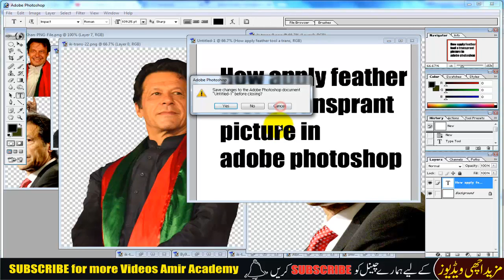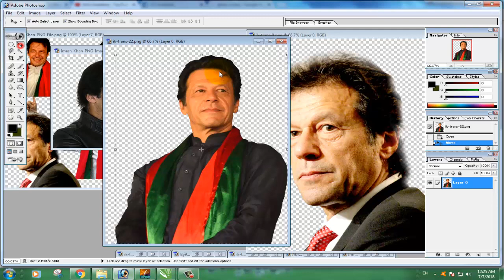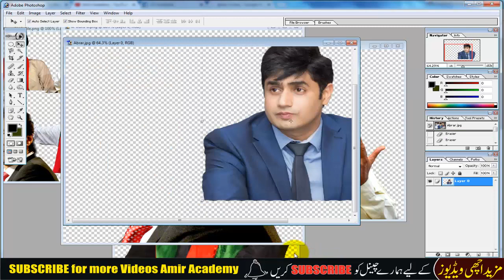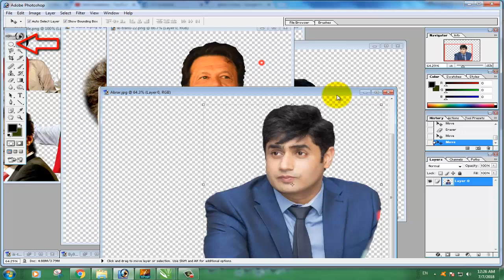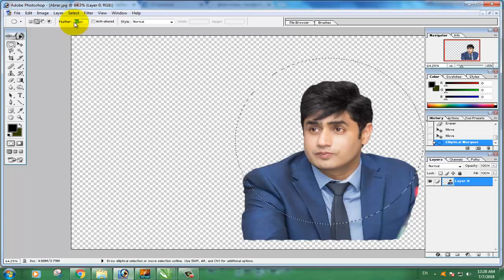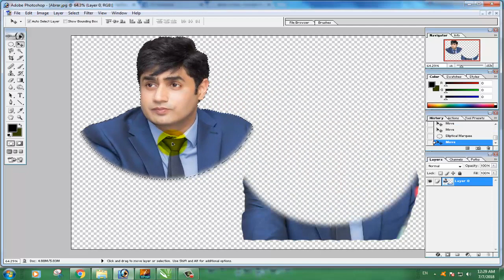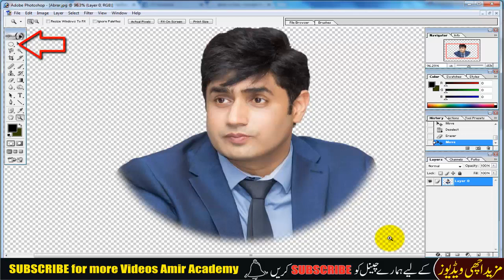How To Apply Feather Tool || What is use of feather || Photoshop Tutorials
How to feather a selection in Adobe Photoshop
Helo friends In this video i tell you about a most secret  tool in adobe Photoshop Software...

Using feather option in Photoshop .
Learn How to Use the Gradient Feather Tool in Adobe InDesign Dansky
Feather Crop in Adobe Photoshop
Feather a Selection in Adobe Photoshop CC
Photoshop Feather Selection Tool - How to apply feather | What is use of feather tool